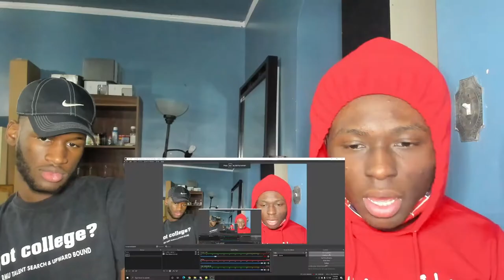DAMN? YN Jay - Kakashi (Official Music Video) REACTION